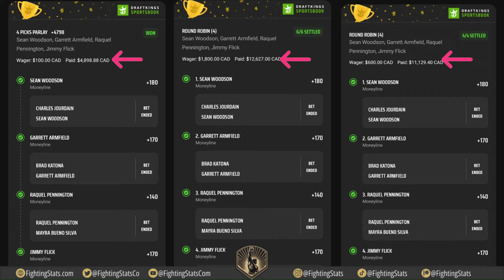Sean O'Malley Takedown Defense Before UFC306 vs Merab Dvalishvili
🥊FightingStats.com is the ultimate source for exclusive and in-depth MMA statistics and best bets. We provide EXCLUSIVE MMA stats that go beyond the official UFC statistics and give you deeper insights into each fighter’s strengths, weaknesses, styles, and tendencies giving you a huge edge over the Sportsbooks 📈. You can compare fighters based on various criteria and see how they match up against each other. You can also get expert advice from Art C, a sports bettor who has been betting on the UFC for 20 years and has a proven track record of success.

Today, our Betting Expert, Art C, is taping the upcoming UFC306 fight with Sean O'Malley vs Merab Dvalishvili. Before we make any bets, we do extensive tape study on both fighters, while also doing a deep dive into the FightingStats to come up with the most informed bets. We may not win every bet, but we feel prepared knowing we did our full analysis.

We highlight all the key Fighting Stats and break down the key moments of the fight, the strengths and weaknesses of both fighters, and the lessons we can learn from this fight for future betting opportunities.

If you are looking for a Sportsbook to bet, consider joining BetOnline, which currently has a 50% DepositBonus up to $1000. BetOnline is one of the first sportsbooks to release UFC lines and MMA props.